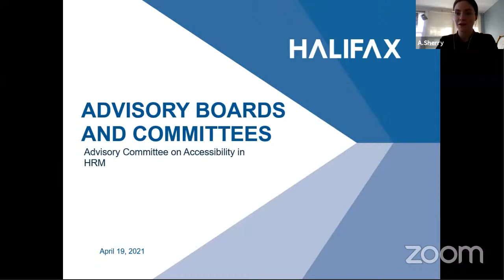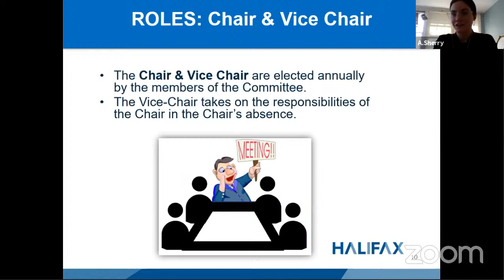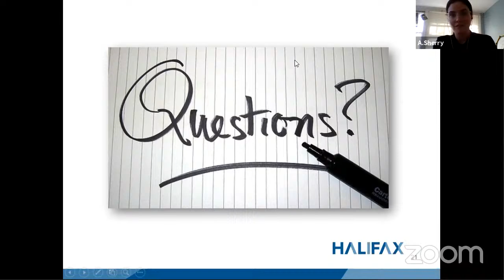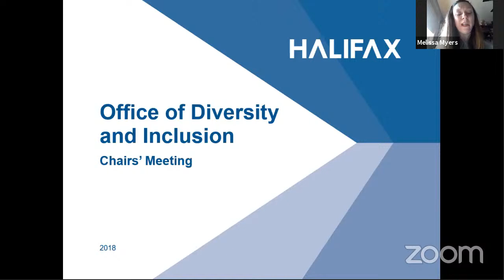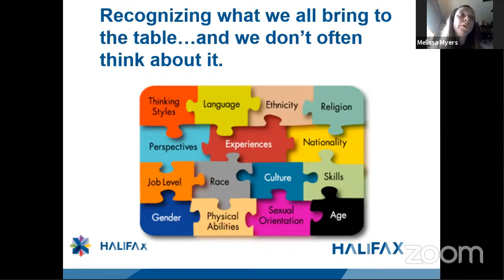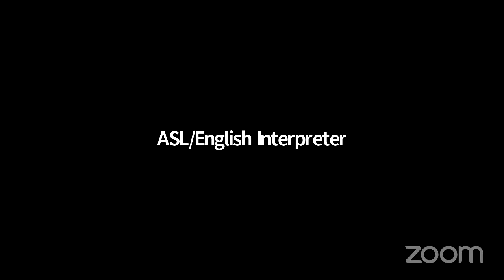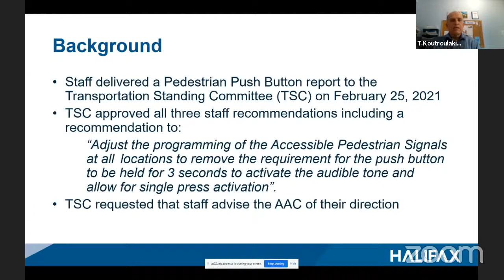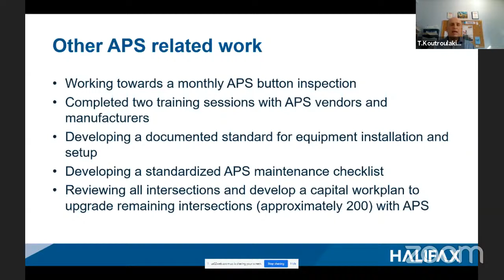April 19, 2021 Accessibility Advisory Committee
This is the April 19, 2021 Accessibility Advisory Committee meeting video.